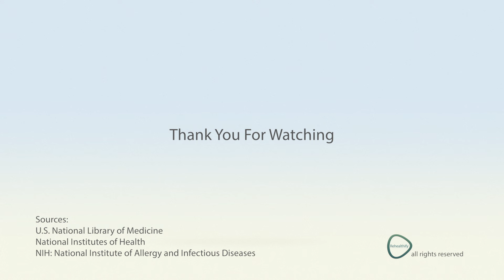Allergies - Causes, Symptoms and Treatment Options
An allergy is a reaction by your immune system to something that does not bother most other people. People who have allergies often are sensitive to more than one thing. Substances that often cause reactions are

    Pollen
    Dust mites
    Mold spores
    Pet dander
    Food
    Insect stings
    Medicines

Normally, your immune system fights germs. It is your body's defense system. In most allergic reactions, however, it is responding to a false alarm. Genes and the environment probably both play a role.

Allergies can cause a variety of symptoms such as a runny nose, sneezing, itching, rashes, swelling, or asthma. Allergies can range from minor to severe. Anaphylaxis is a severe reaction that can be life-threatening. Doctors use skin and blood tests to diagnose allergies. Treatments include medicines, allergy shots, and avoiding the substances that cause the reactions.

Source: NIH: National Institute of Allergy and Infectious Diseases